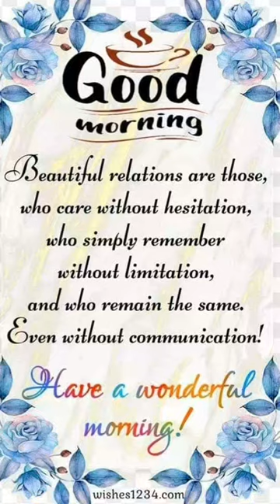friends love motivation july2 life motivatio enjoy jai shot food soul movie hotel vlog